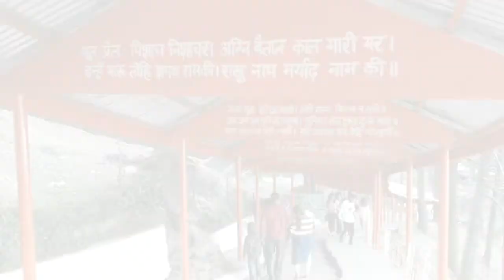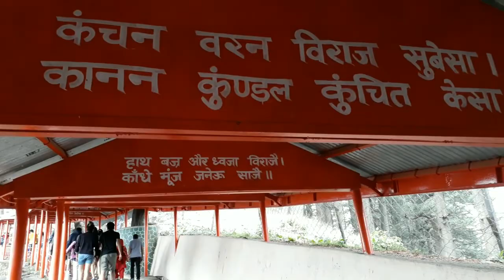Tallest Hanuman on Tallest Hill | Jakhoo Hanumana Temple Shimla | Hindi news | mystery